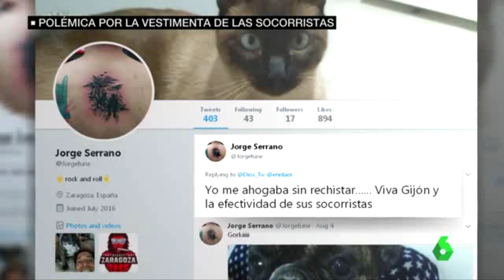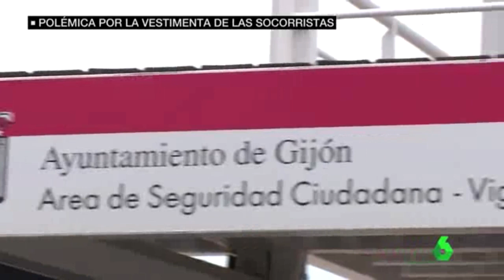La Sexta Noticias (7/8/2017)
Intervención de Mario Suarez del Fueyo, Portavoz de Xixón Si Puede, en La Sexta Noticias sobre la controversia causada por el atuendo de las socorristas de la Playa de San Lorenzo en Gijón.